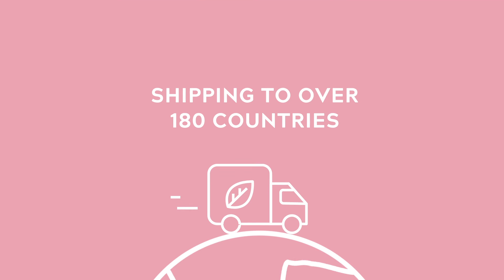Shop New Beauty Essentials | iHerb Beauty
SHOP BEAUTY ▹

ABOUT IHERB ▹
iHerb is the global leader in health and wellness products. Shop over 30,000 supplements, natural products, and more!